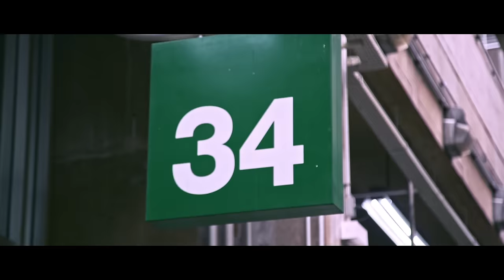MC Livinho e MC Lustosa - Pros Malas (KondZilla)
Siga o KondZilla no INSTAGRAM e confira os bastidores dos clipes

SHOWS:
GR6 Eventos

DIREÇÃO:
Kaique Alves

LETRA:

Desceu da vila foi pra praia
pra fugir aqui dos caras
Quando viu a lancha e o JetSki
Voltou a mesma cachorrada

Que ela tá que não para, tá que não para, tá que não para
Doida pra sentar pros malas
Tá que não para, tá que não para, tá que não para
Tá de volta a safada (2x)